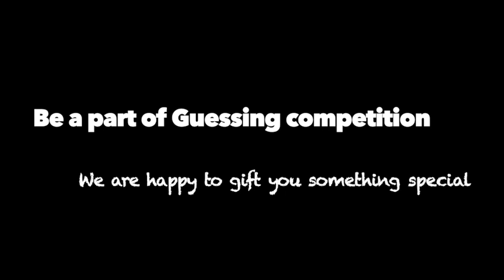Chloroform and an old Hollywood myth| is it killing?| what is phosgene?| ChemMaster explains|1minute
Everything in 1minute, എല്ലാം അറിയാം 1-minute ൽ,

Query Solved in 1minute
Smoking
Drinking alcohol
Ozone
Fragrance of rain
Cells and batteries
Free radicals
Tears
Oxygen
Clouds
Honey
Chemical bonds
Hardness of water
Enzymes
Fermentation
Rusting of iron
Electrons
Chemistry of Mosquito
Concept of pH
Subatomic particles
DNA
Spider Web
Existence of elements
Cyanide poisoning
Chemistry of sun
Atom alive or not
The secret behind the colour change of apple
Henry's law explained
Types of ions
Trick to remember anions and cation